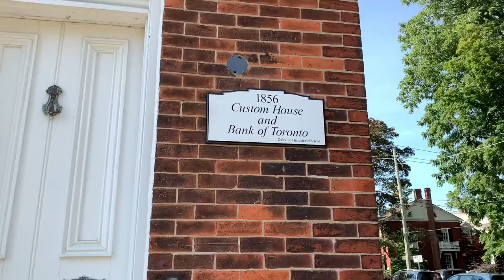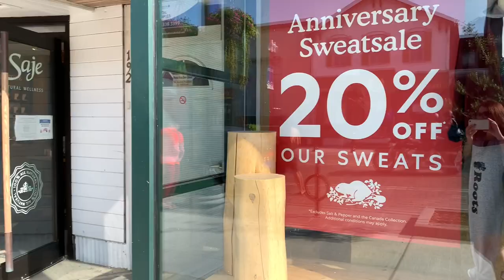ВИТРИНЫ / СТРИТСТАЙЛ/ Где живут и как одеваются самые БОГАТЫЕ КАНАДЦЫ/ КАНАДА 🇨🇦 / ВЛОГ/ CANADA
Дорогие друзья, сегодня покажу вам немного витрин и стритстайла из города в котором я живу. Недавно мой город был назван самым богатым городом Канады. Ну что же, посмотрим где живут и как одеваются самые богатые канадцы.